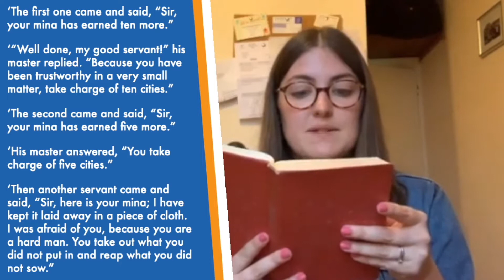Sting in The Tale | Talk 6 | Luke 19:11-27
The sixth talk in our Sting in the Tale series - working through the provocative parables of Jesus in the book of Luke. You can find the outlines for the talk at: